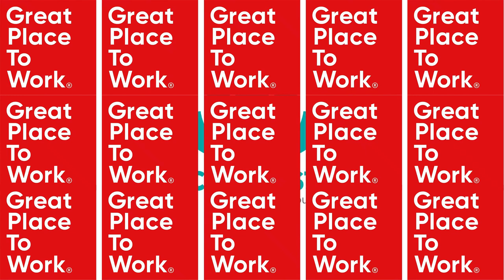Bucket List App - Reward and Recognition Platform for our Clinicians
At Catalyst Care Group, one of the benefits that we are really proud of is our Bucket List App!

Bucket List is our very own reward and recognition platform that enables our clinicians to connect with each other, build relationships, to give and receive support. And also to acknowledge each other for the impact you have in each other lives, as well as celebrate successes.

On the Bucket List app, you can earn Catalyst Coins, and with those coins, you can buy anything from gift cards and experiences, donate to charities, and you can even buy Catalyst merchandise.

We are always looking for new ways to give you the best benefits to show you how much we value you!